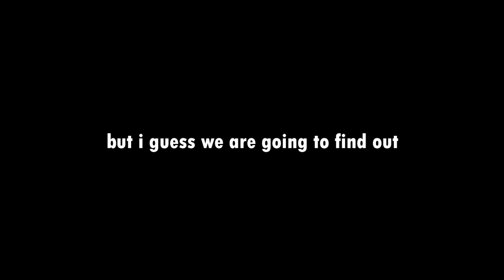Minecraft Hardcore Compilation Part 2 | Fails and Deaths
Thank you to @elef5475 for making this video.